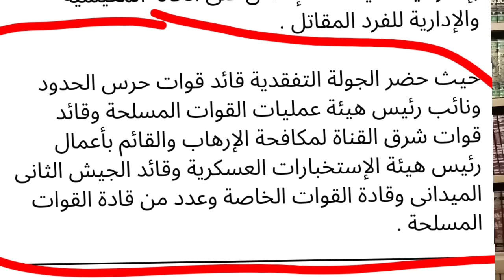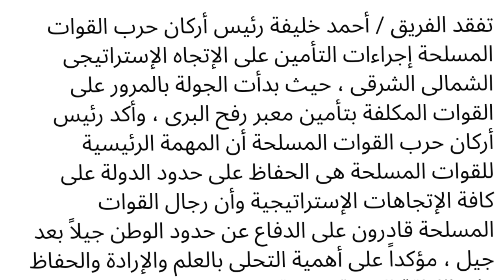سر زيارة رئيس الأركان المصري أحمد خليفة لحدود غزة وقرار اردوغان دفع السلاح بالمجان في تحرير القطاع